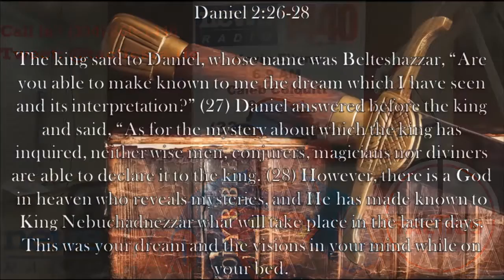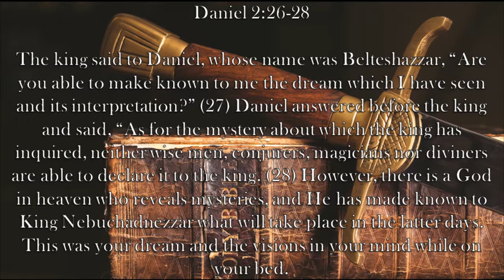Chaplain's Report- To God Be the Glory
Daniel must face King Nebuchadnezzar in Daniel 2:26-29.  Instead of bragging about how he interpreted the dream, Daniel gives all the credit to God.